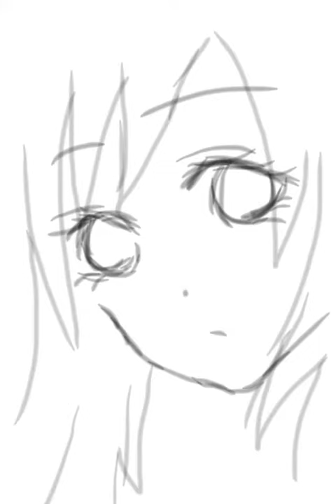女の子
初めての作品